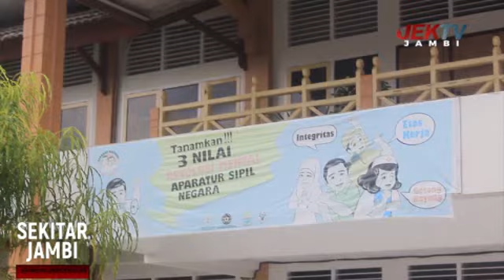PENDERITA GIZI BURUK MENURUN